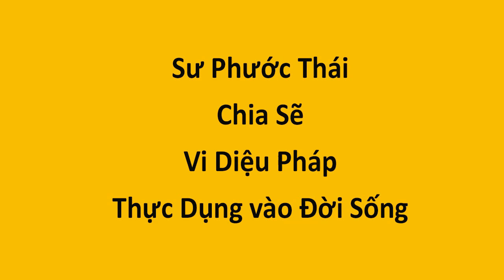Sư Phước Thái 2024 02 18 Hãy về nương tựa chính mình